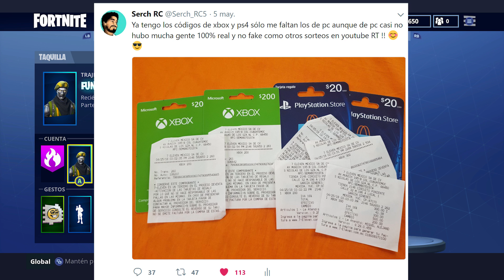COMO CONSEGUIR NUEVOS SKINS CROMO Y FUNDIDO GRATIS!!! - (PS4, XBOX Y PC) | Fortnite: Battle Royale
Xbox live:
iSerch RC